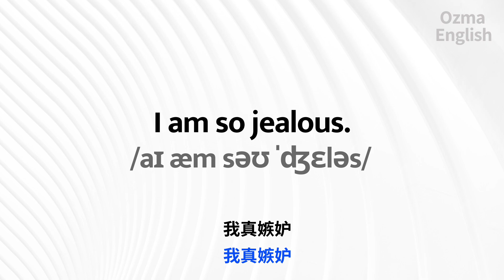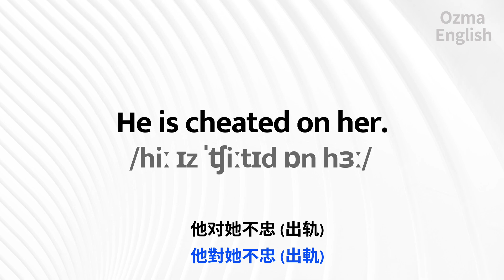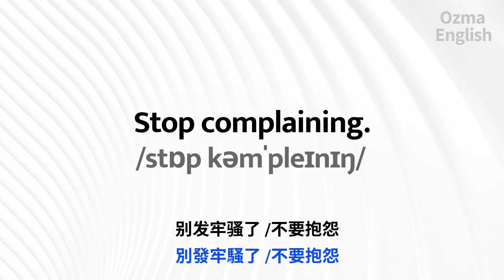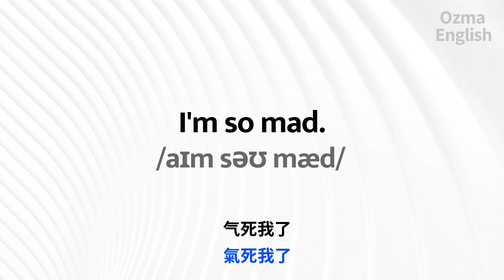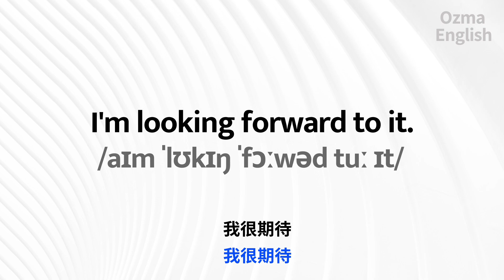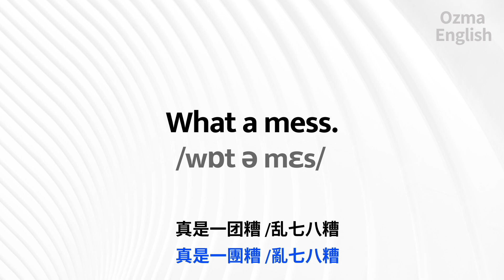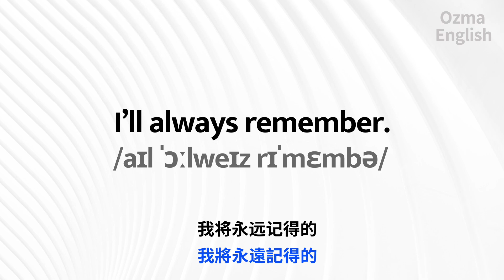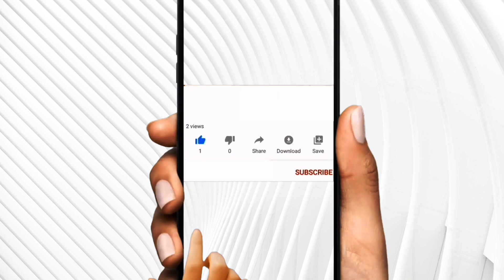流俐你的英文口語表達::200超實用生活英文短語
【看影集學英語】實用生活常用1000短語 E6 %96%87-OzmaEnglishLessons

【看影集學英語】英美劇最常聽到的200句話 E6 %96%87-OzmaEnglishLessons

🚩越努力離成功越近，你今天夠努力了嗎？

📩與我們聊聊吧Let’s talk！留言給我們，